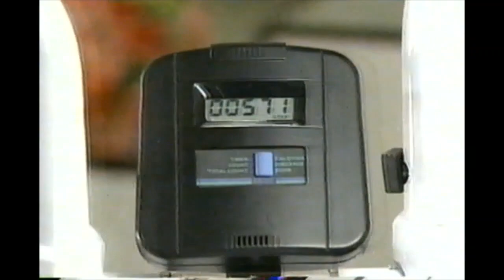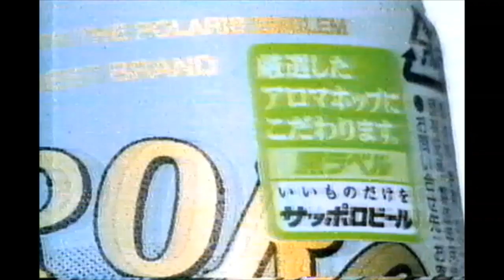1999年懐かしい関西ローカル含むCM集part1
1 日本直販テレビショッピング エアートラッカー
2 メニコン　アイネス
3 LG FLATRON
4 イヒ
5 ケラチナミンコーワ
6 JRAワイド
7 競馬四季報冬号関西版
8 PENTAX ESPIO 120Mi
9 サッポロ生ビール黒ラベル
10 ダービースタリオン99
11 新ルルA錠

一部画像悪いところあります。